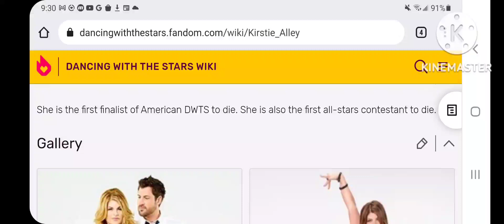Me When Dwts Wiki Fandom is Mocking And Disrespecting Kirstie Alley's Death.